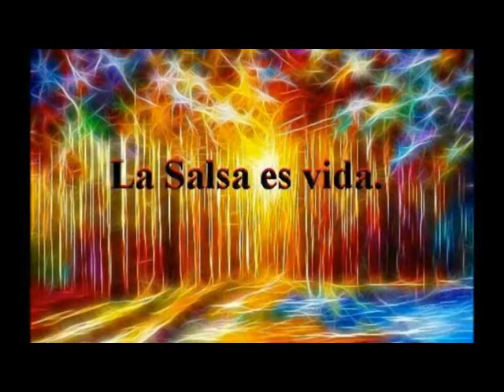SALSA DURA BRAVA MIX 134